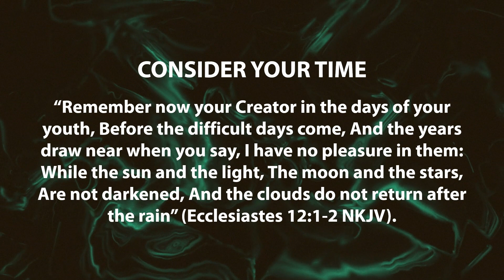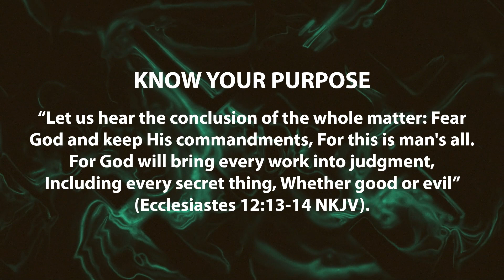Tuesday Tips (Wisdom In Life)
How do we find wisdom in life? Bro Burns expounds from the book of Ecclesiastes.